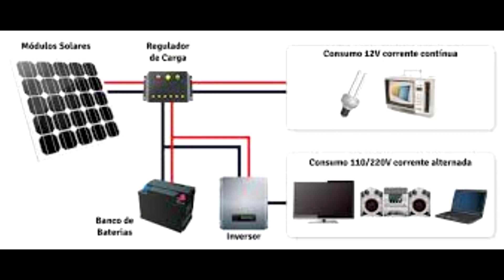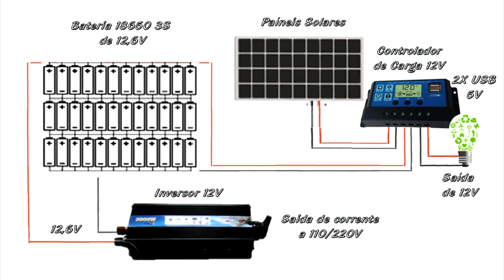Mudem as Baterias de Acido e Gel para celulas de Lítio 18650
O Intuito do meu Canal é mostrar como podemos, mudar para Lítio, as Baterias dos nossos sistemas Fotovoltaicos, elas ocupam menos espaço e armazenam bem mais energia. Sei que é uma boa solução para quem como eu não tem dinheiro, para investir num sistema completo, mas para quem tiver capacidade financeira deve comprar, celulas 18650 novas para fazer a sua parede de energia, talvez uma Powerwall da Tesla ou Baterias de Lítio para armazenar energia.